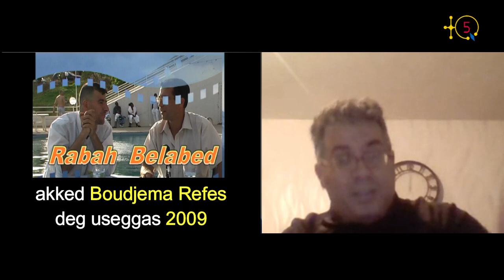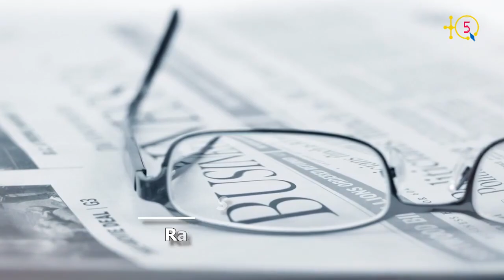Sept semaines depuis que le cinéaste kabyle Rabah Belabed est mort. Le poète Boudjema Refes témoigne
7 semaines depuis la mort tragique de Rabah Belabed. L'artiste-poête Boudjema Refes qui l'a connu et a travaillé avec lui donne son témoignage sur celui qui a donné beaucoup pour le cinéma kabyle. Écoutant le poète Boudjma Refes qui porte lui aussi l'Art et la Culture dans ses tripes.

TQ5 Media